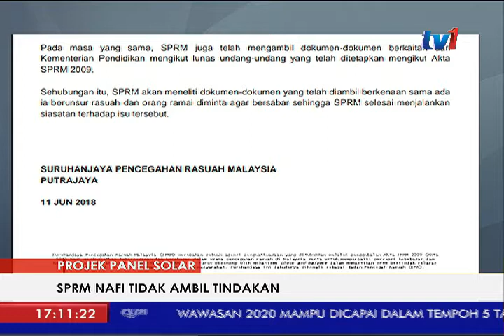ISU KONTRAK TENAGA SOLAR : KONTRAK DIBERIKAN KEPADA JEPAK HOLDINGS [11 JUN 2018]